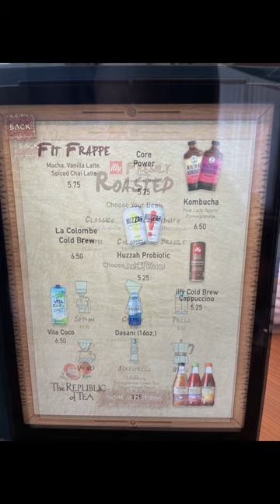Disney Wish Cove Cafe June 2023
For all your DCL news, reviews, and Top 5 tips, bookmark and save